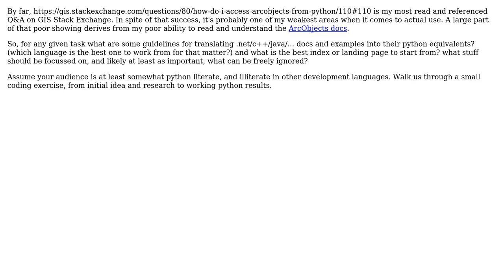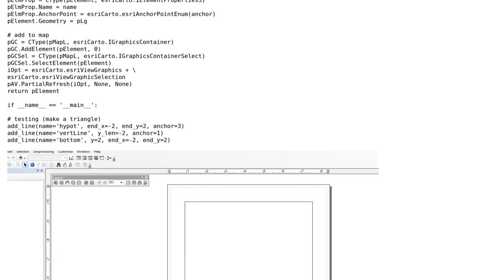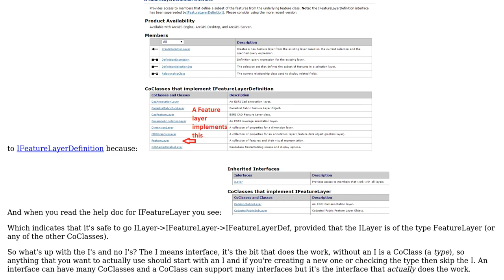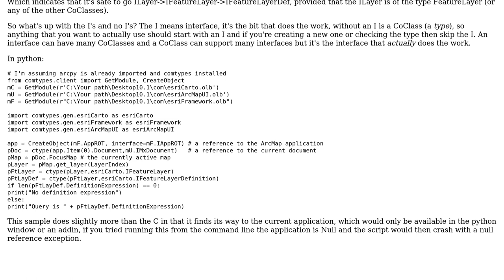GIS: Guidelines for using ArcObjects from Python (2 Solutions!!)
GIS: Guidelines for using ArcObjects from Python

With thanks & praise to God, and with thanks to the many people who have made this project possible! | Content (except music & images) licensed under CC BY-SA | Music | Images & others | With thanks to user Michael Stimson user matt wilkie user crmackey and the Stack Exchange Network Trademarks are property of their respective owners. You are responsible for your own actions.